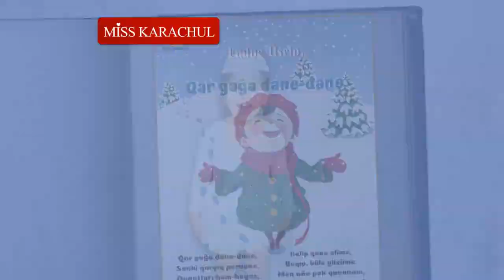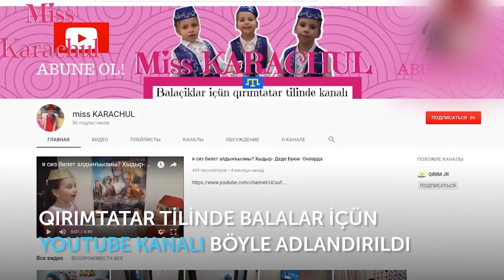NE QADAR GÜZEL AVA! Elmaz Karaçul - 4 yaş